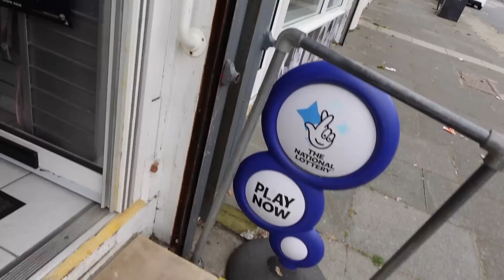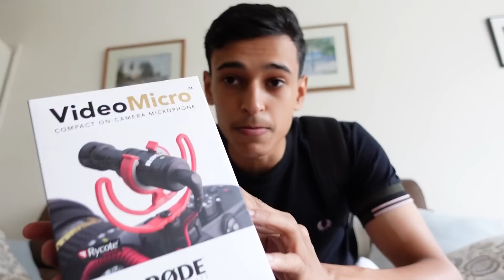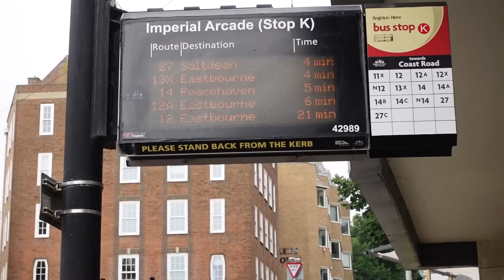فلوق بريطانيا #٣ : رحت لمكان جميل قريب من برايتون ( سفن سستر 😍🔥)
ذا حابين تستفسروا عن عروض الدراسة في الخارج ممكن تحجزوا عن طريق هابي لايف لتعليم الانجليزية بالخارج من الشركات الرهيبة في تسهيل الدراسة والمتابعة مع الطلاب عن تجربة شخصية.
تقدروا تتواصلوا معهم على الارقام التالية
من داخل السعودية